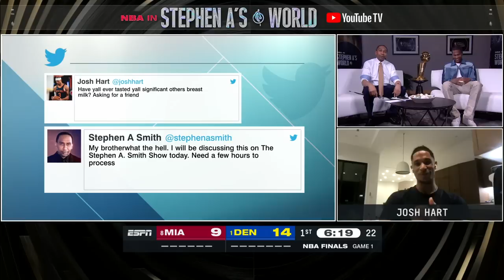NBA in Stephen A.'s World FINALE‼ Peyton Manning, H.E.R, Deon Cole & Baby Stephen A. & More! 🍿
Check out the best moments from the NBA in Stephen A's World during the Denver Nuggets' 104-93 victory over the Miami Heat in Game 1 of the 2023 NBA Finals.

0:00 Welcome to NBA in Stephen A.'s World
0:51 Josh Hart
2:21 Bennedict Mathurin
3:55 Baby Stephen A.
4:33 Cody Martin & Jalen Rose
6:59 Deon Cole
9:11 Heat-Nuggets Halftime analysis
10:04 Peyton Manning
13:49 H.E.R. and the Golden State Warriors
16:41 Favorite Steph Curry story
17:54 Rob Lowe looks like Rob Pelinka
19:59 Kendrick Perkins' analysis